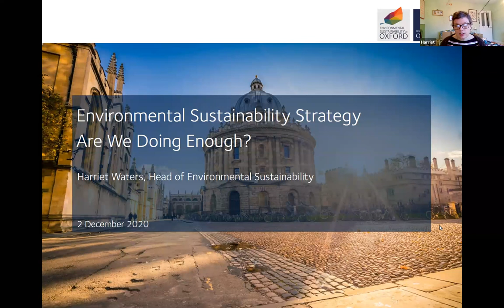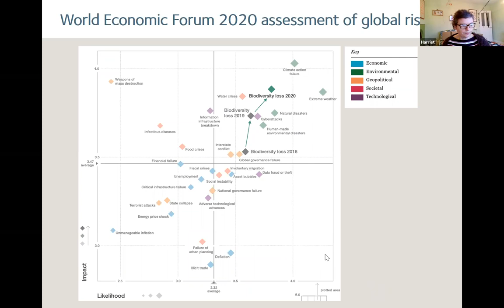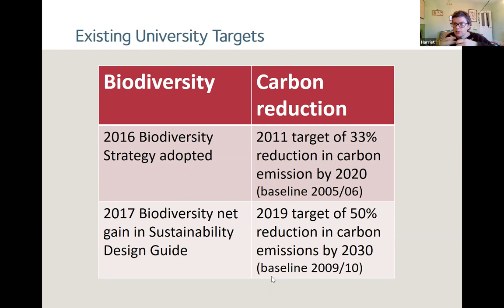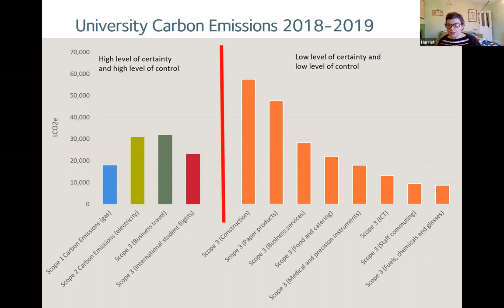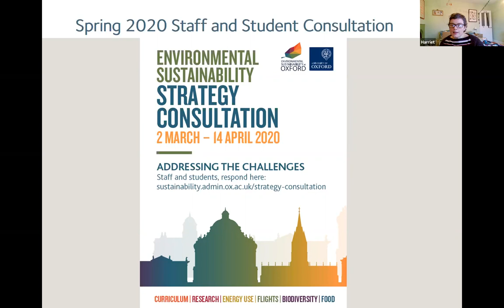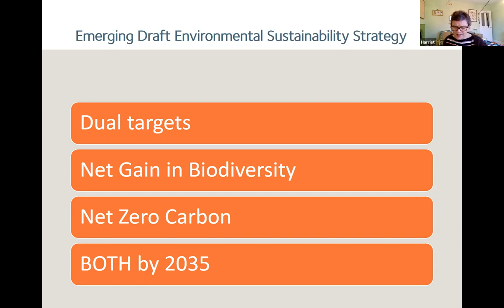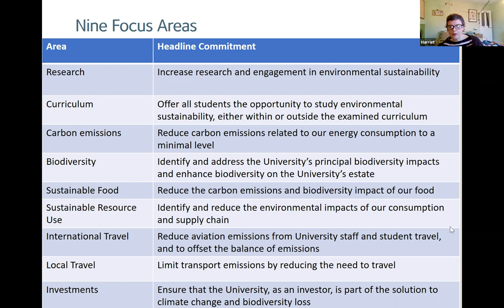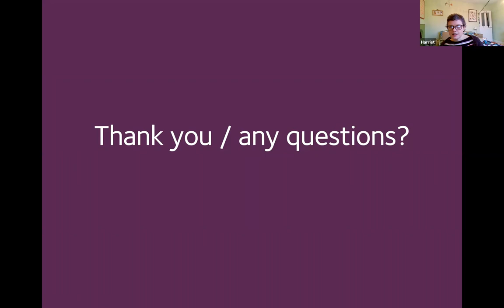University of Oxford's sustainability strategy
The University of Oxford's Environmental sustainability strategy and Biodiversity net gain. Harriet Waters, Head of Environmental Sustainability, University of Oxford will present the biodiversity net gain aspects of the University’s Environmental sustainability strategy. Oxford University is setting a target to achieve net zero carbon and biodiversity net gain by 2035 to address the global challenges of climate change and biodiversity loss in our organisation.